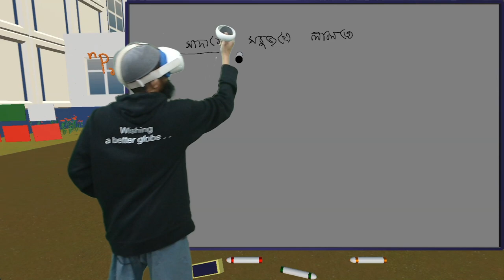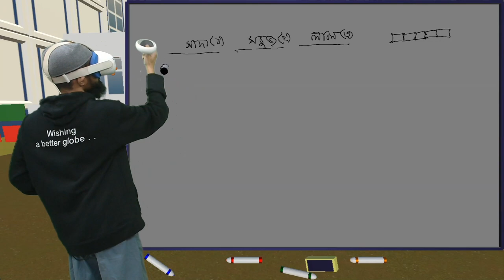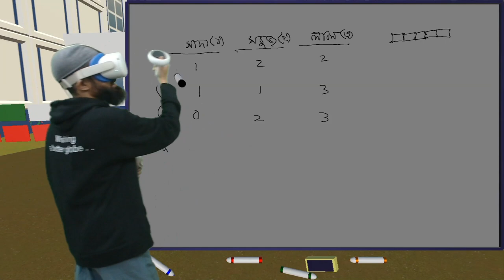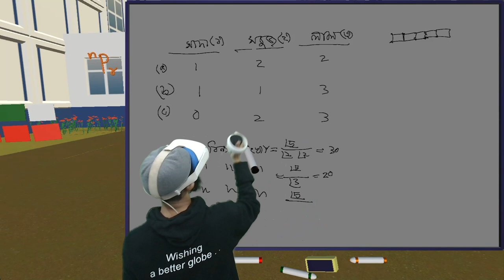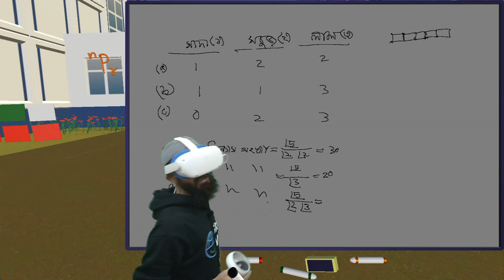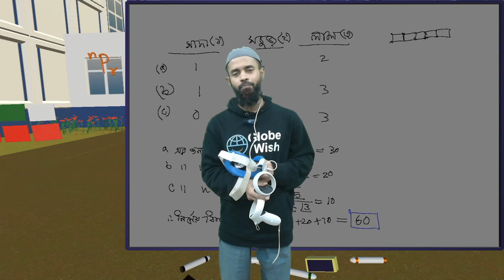গাণিতিক সমাধান | বিন্যাস ও সমাবেশ | HSC Math